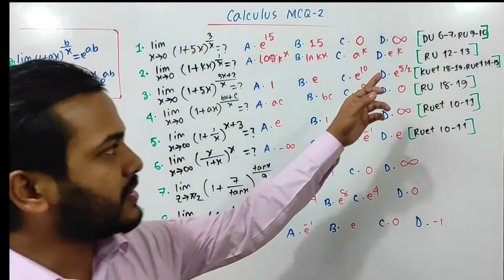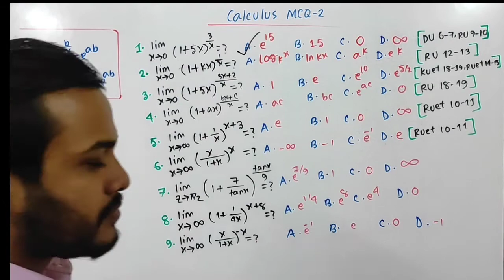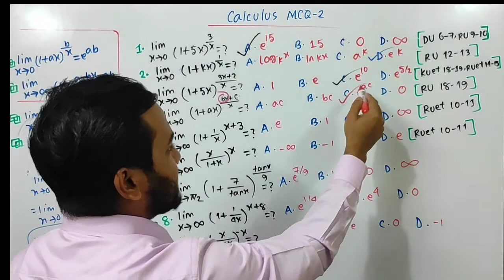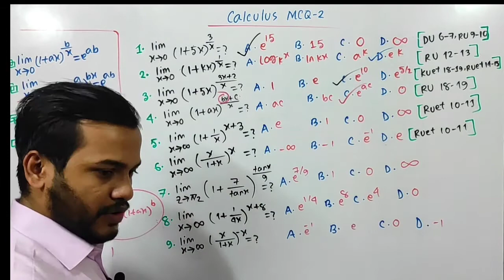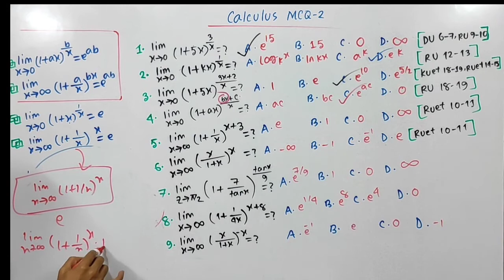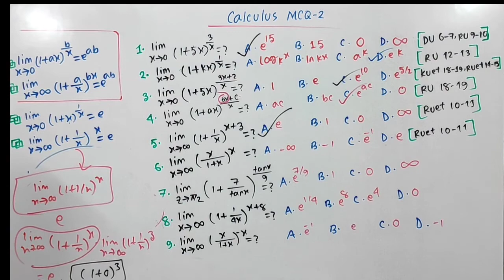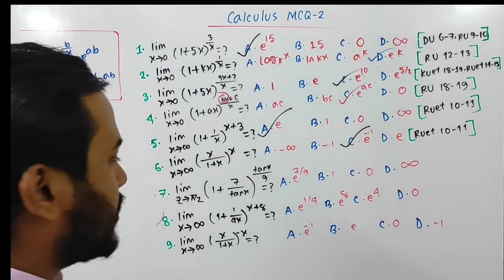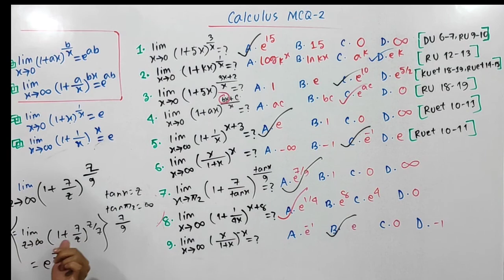ক্যালকুলাস MCQ-2(Hsc Math 1st paper,Chapter 9)